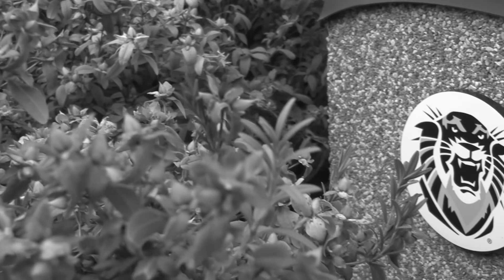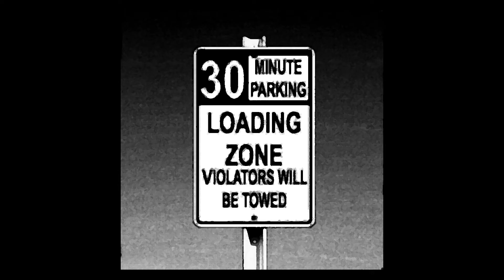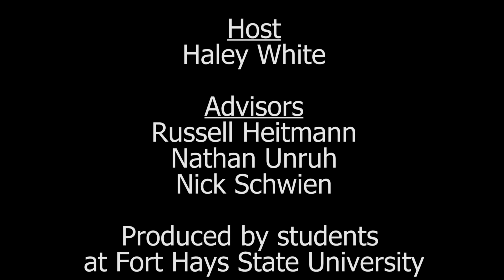This Week in Tiger Athletics (Jan. 29, 2019)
A look at the past weekend of FHSU athletics and what's to come this week. Produced by FHSU students.

~About Us~

The Tiger Media Network is the student-produced news outlet at Fort Hays State University in Hays, KS.